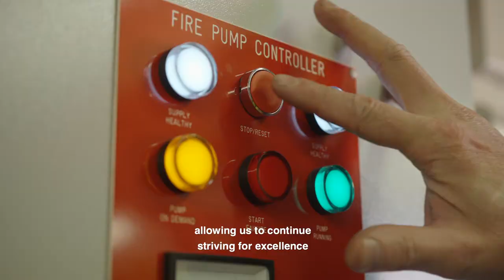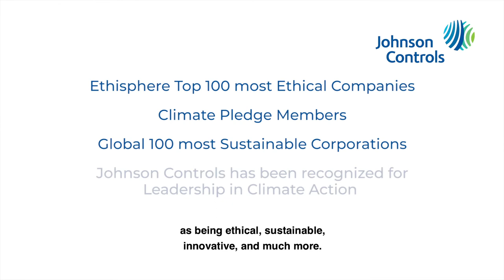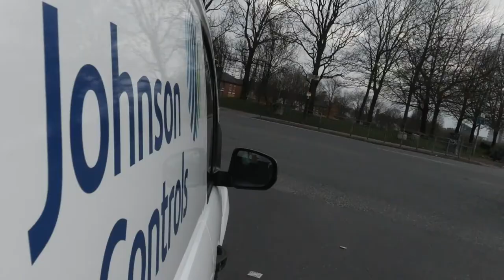Fire Suppression Systems for Advanced Protection - Johnson Controls UK&I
At Johnson Controls, we transform the environments where people live, work, learn and play. From optimising building performance to improving safety and enhancing comfort, we drive the outcomes that matter most.

Dedicated to protecting the environment, we deliver our promise in industries such as healthcare, education, data centres and manufacturing. We are the power behind your company mission.

Our leading portfolio of building technology and solutions includes some of the most trusted names in the industry, such as Tyco®, York®, Metasys®, Ruskin®, Titus®, Frick®, Penn®, Sabroe®, Simplex®, Ansul®, and Grinnell®.